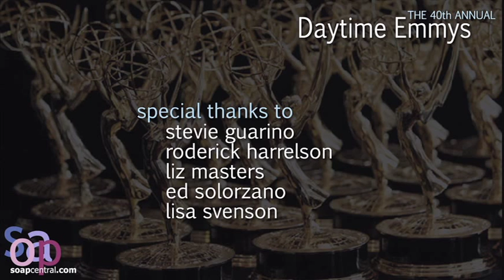2013 Daytime Emmys | Kelly Monaco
A Red Carpet interview with General Hospital star General Hospital. Interview was conducted June 16, 2013 at the Beverly Hilton, site of the 40th Annual Daytime Emmys.